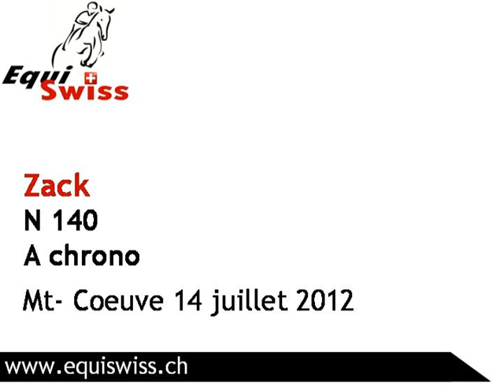Zack N 140 Mt. Coeuve